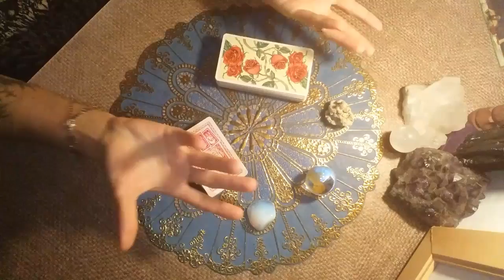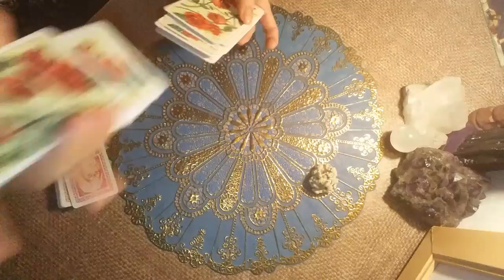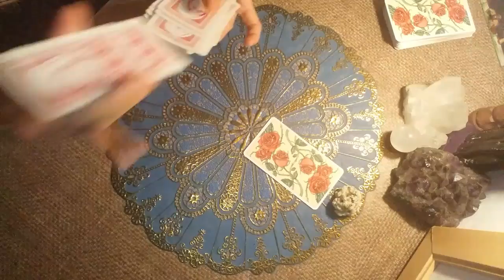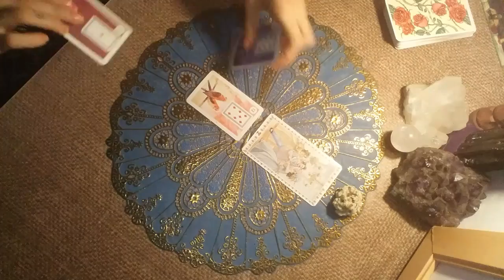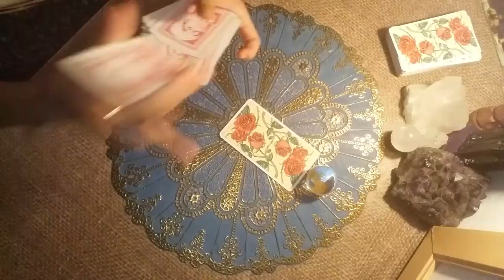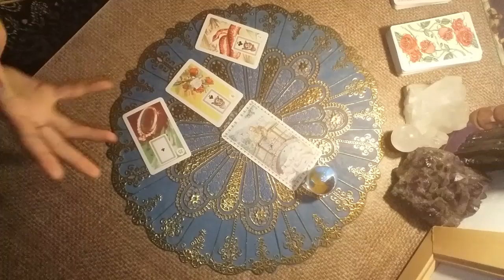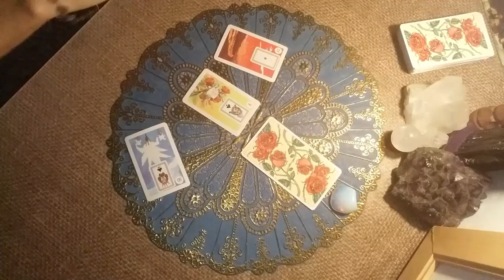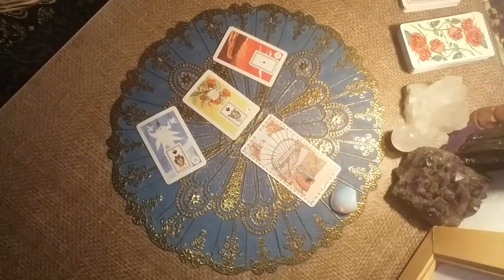O QUE EU FUI PRA ELE (A)??? 😮🤔😉 | LRC 🔮